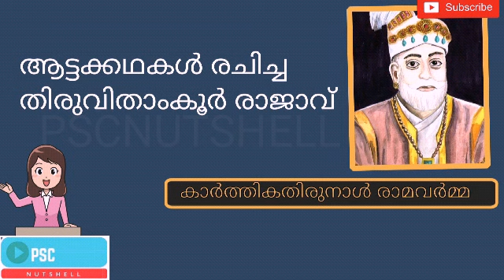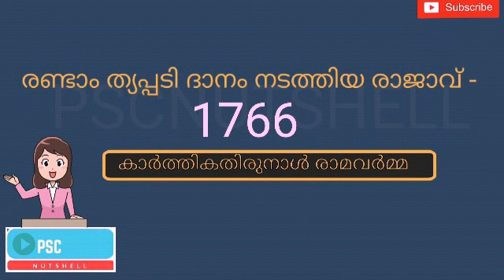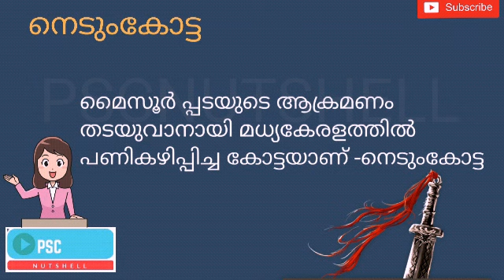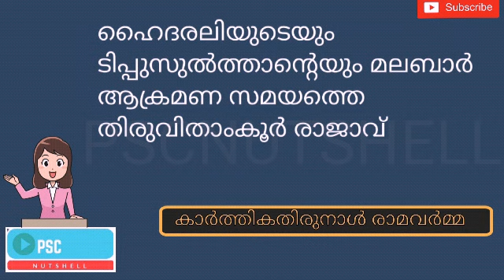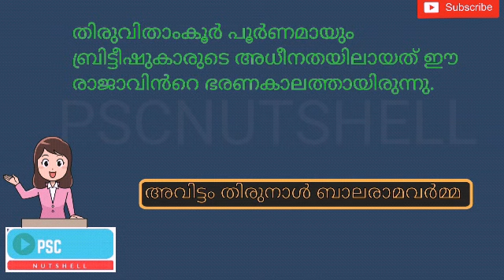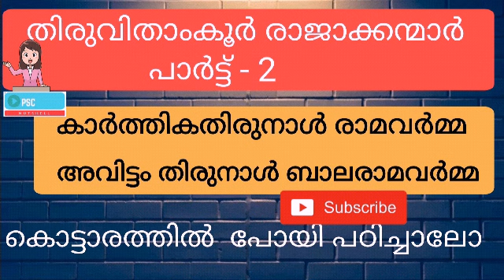തിരുവിതാംകൂർ രാജാക്കന്മാർ പാർട്ട് - 2 കാർത്തികതിരുനാൾ രാമവർമ്മ അവിട്ടം തിരുനാൾ ബാലരാമവർമ്മ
തിരുവിതാംകൂർ രാജാക്കന്മാർ പാർട്ട് - 2

കാർത്തികതിരുനാൾ രാമവർമ്മ
അവിട്ടം തിരുനാൾ ബാലരാമവർമ്മ
കൊട്ടാരത്തിൽ  പോയി പഠിച്ചാലോ